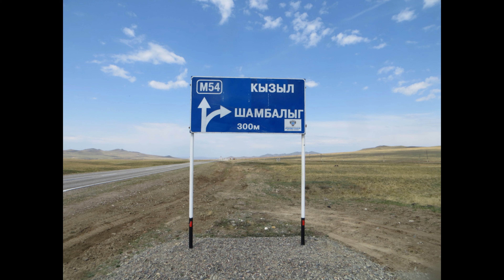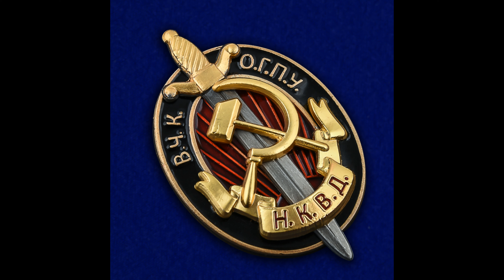QUEST FOR THE RUSSIAN SHAMBALA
…It is in Siberia, or beyond Siberia or somewhere else… The stone shows an ancient symbol: a circle with three circles in the center… Here his guide refused to go any further, feeling mysteriously frightened….  One of the captives could not stand the tortures to which the Mongol invaders subjected him and revealed to them secret paths...